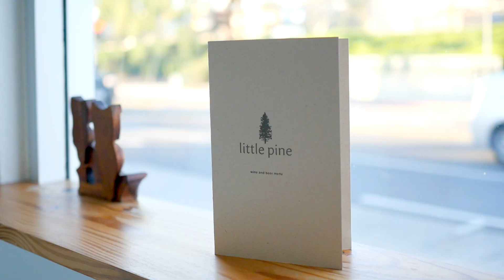Meet Moby's Vegan Restaurant in Los Angeles | Little Pine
Today we take you inside Moby's vegan restaurant in Los Angeles—Little Pine. Enjoy delicious food, a cozy modern ambiance, and some words from Moby about why he opened Little Pine!

This video is a collaboration between Michelle Cehn from World of Vegan and Toni Okamoto from Plant Based on a Budget. You can find more about Plant Based on a Budget

▹▹▹ ABOUT ME ▹▹▹

▹▹▹ MY FAVORITE VEGAN KITCHEN TOOLS ▹▹▹

♥ Pressure Cooker (THE greatest ever!)
♥ Blendtec (my favorite blender)
♥ Food Processor